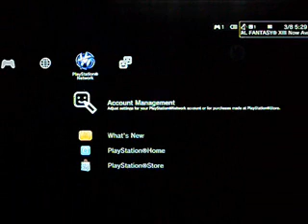fifa 09.wmv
nada mas para que vean la calidad. jugando con un wey de mi mismo nivel